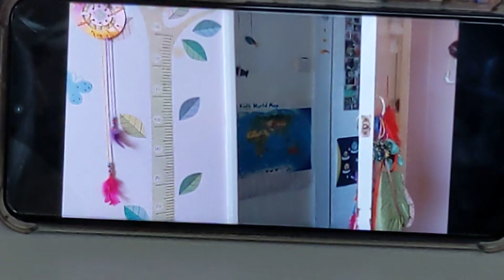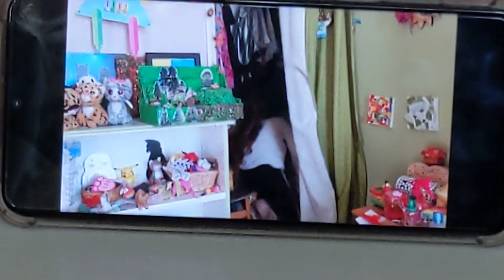me and my friend made this it took forever ❤️